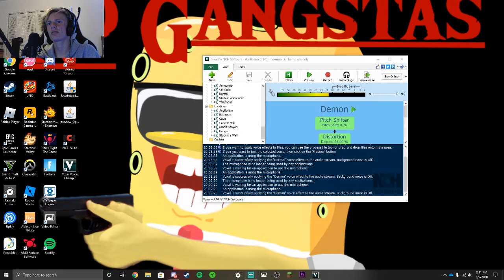Messing Around With My Microphone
So I still can't figure out my new editing software, but I will try to get a better video out soon!